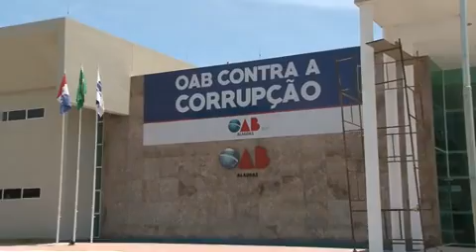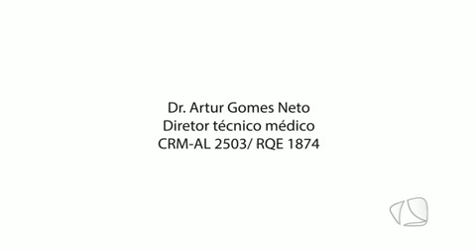VERDADE E INFORMAÇÃO 12.11.15